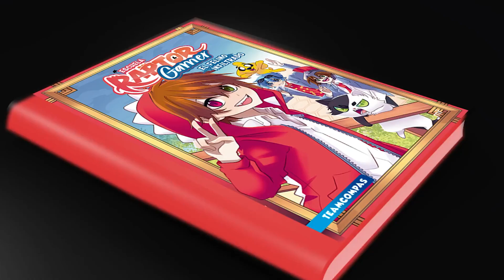LA ALDEA EN UN PUENTE EN MINECRAFT 😱 Raptor y Sparta Roleplay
Oiii!!! Que tal todos!!?? esta vez estaremos en

⭐Unete a la LEGION GOD⭐ ¡Hablame por telefono!

🛠MI KIT YOUTUBER:
💻 Pc: AORUS DARK SAKURA PC:
🎬 Programa para grabar:  Action 7u7